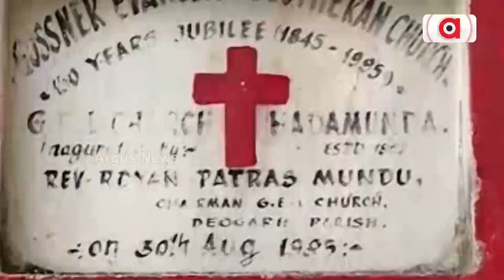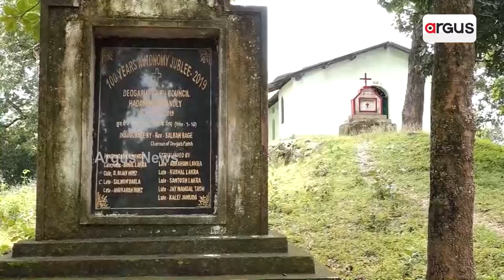Deogarh: Huge Conspiracy Against Sanatana Dharma In State! | Argus News